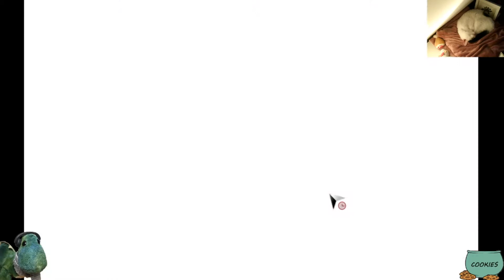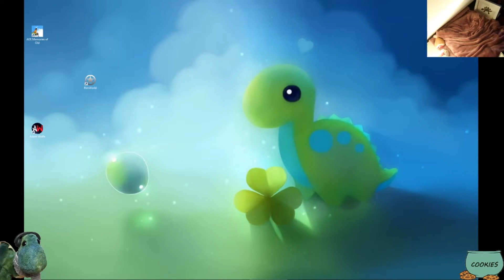Adam Wolfe - Chapter 3 - Episode 2